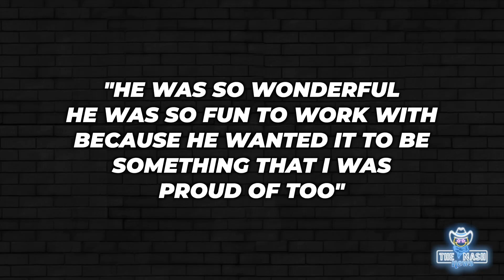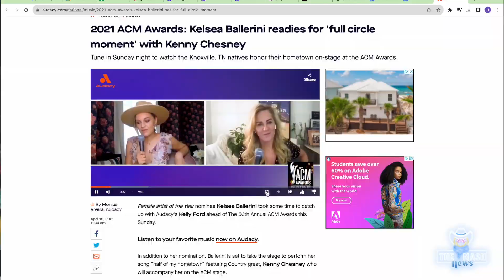Kenny Chesney & Kelsea Ballerini Hometown BFFs - Exploring their Friendship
Kelsea Ballerini and Kenny Chesney are two of the brightest stars in country music. They also happen to be the best of friends, which might be surprising to some. From vacationing together and collaborating on music, it seems like these two have forged a friendship anyone would be jealous of.

Do you want tickets to a country music concert?